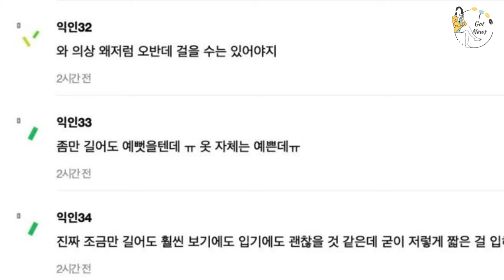Aespa’s Stylist Under Fire for Karina’s Uncomfortably Short Dress—Fans Are Not Happy! 😡👗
Aespa’s Karina is once again the topic of fan discussion, but this time, it’s not for her stunning performances—it's over her outfit choice! 😲👗 During a recent event, Karina was seen wearing an uncomfortably short dress that sparked immediate backlash from fans. Many are pointing fingers at Aespa’s stylist, criticizing their wardrobe decision and expressing concern over Karina’s comfort. 😡🔥
In this video, we’ll dive into the details surrounding the controversy, explore the fan reactions, and discuss how Aespa’s team has responded to the situation. 🚨👗 Is this another case of stylists pushing the limits, or was it a simple fashion mishap? Let’s break it all down and see why fans are so upset.
We’ll also take a look at how this incident compares to other similar controversies in K-pop and what it could mean for Karina’s image moving forward. 👀✨